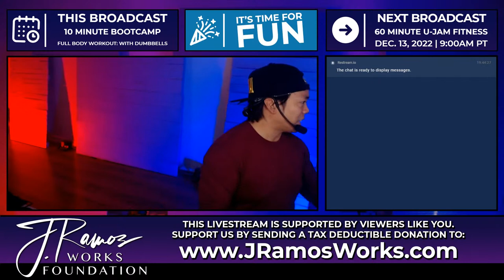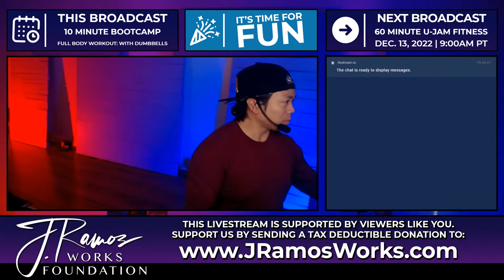Pre-Recorded - Virtual 10 Minute Bootcamp - Full body workout (12/13/2022) - 8:30 AM PT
Don't forget that you can get entries for an Amazon Gift Card Prize just by taking these workouts.

The J. Ramos Works Foundation is incorporated as a 501(c)(3) non-profit organization and your donation is 100% tax deductible in the United States. Learn more about the J. Ramos Works Foundation